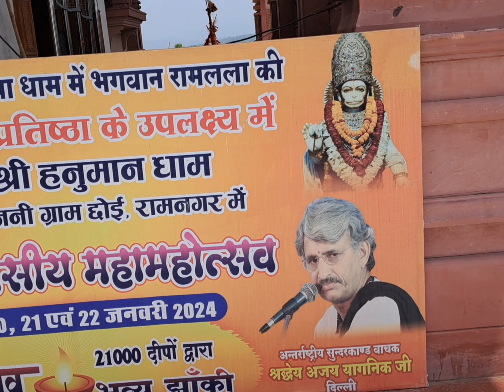श्री हनुमान धाम रामनगर उत्तराखंड में हनुमान जी के दर्शन के बाद गए बुआ के घर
Veer Hanumana Ati Balwana Bhajan
veer hanumana song by Rakesh kaala
Hanuman dham Ramnagar Choi
Ramnagar Hanuman dham
Hanuman ji ki Jai
Jai Shri Ram
Jai Janki Mata
Hindu
Sanatan
Sanatani
Chatarpur Mandir Delhi
Navratri
Navratri preparation
Navrate 2024
Navratri ki Tanyaari
Sanatan
Jai Shri Ram
Hindu
Sanatani
Hindusm
Hindustan
Hindutwa
Bharat
Hindustan
Delhi
India
Daughter
Delhi
India
Sarita Vihar
Delhi
Raju da Pahadi vlog
Raju vlog
Raju da vlog
Raju da vlogger
Raju da pahadi blog
Raju da pahadi blogger
Raju da vlogger
Raju da vlogger
Pahadi vlogger
Uttarakhand vlogger
Uttarakhandi vlogger
Pahadi Vlogger
Devbhoomi vlogger
Raju Da Devbhoomi vlogger
Sult vlogger
Sult Almora vlogger
Sult molekhal vlogger
Molekhal vlogger
Raju da Molekhal vlogger
Raju da Jalikhan vlogger
Raju da Sult vlogger
Raju da Matkora vlogger
Raju da Munra vlogger
Sult vlogger Raju da
Raju da pahadi sult vlogger
Raju da sult Almora vlogger
Rajendra Singh Rawat
Rajendra Singh
Rajendra rawat
Hema Singh
Hema
Varunya
Varunya Rawat
vani
vani Rawat
vanu
vanu rawat
Raju da pahadi
Rajudapahadi
Raju da
Raju
Raju Dapahadi
Raju pahadi
Pahadi
color
Rajendra Singh Uttrakhand
Rajendra rawat Uttrakhand
Rajendra Singh Uttarakhandi
Rajendra rawat Uttarakhandi
Varunya Rawat Uttrakhand
Varunya Rawat Uttarakhandi
Varunya Uttrakhand
Varunya Uttarakhandi
Rajendra Uttarakhandi
Sarita Vihar vlogger
Raju da pahadi you tube channel
Raju da pahadi you tube vlogger
Raju da Pahadi channel
Raju da pahadi you tuber
Sarita Vihar you tube vlogger
Sarita vihar you tube channel
Delhi vlogger Raju da Pahadi
Raju da pahadi Delhi vlogger